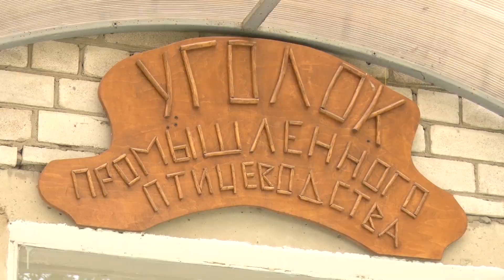СТК. Самый большой музей птиц в Беларуси